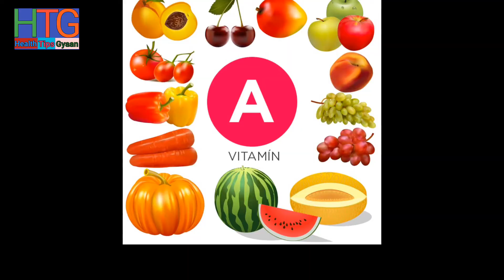Vitamin A की कमी से शरीर में होते है ये गंभीर नुकसान | Health Tips Gyaan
About: Health Tips in Hindi is a YouTube Channel, where you will find Best Health videos in Hindi, New Video is Posted Everyday :)